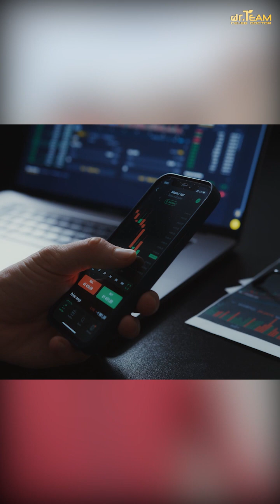3 เทคนิคเที่ยวรอบโลก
สอบถามแอดมินคนสวย ผ่านไลน์ @drteam หรือกดลิ้งค์ 👉🏻

cr.
ปรึกษาแอดมิน